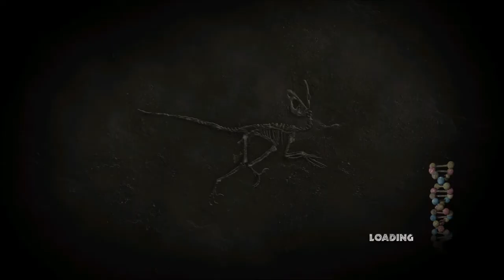WE'VE BEEN DOUBLE CROSSED | Jurassic Park: The Game (BLIND) #6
Welcome to my blind let's play playthrough of Jurassic Park: The Game! Jurassic Park: The Game is an episodic graphic adventure video game based on the 1993 film Jurassic Park and released for the PlayStation 3, Macintosh, Microsoft Windows, and Xbox 360. The game was developed and published by Telltale Games as part of a licensing deal with Universal Partnerships & Licensing. The game is set on the fictional island of Isla Nublar, the location of a dinosaur theme park known as Jurassic Park. In the game, set during and after the events of the 1993 film, it serves as a miniseries consisting of four episodes, but the plot also focuses on the retrieval of a canister full of dinosaur embryos which had been lost during the film after Dennis Nedry's failed attempt to deliver them to the docks. The game was announced in June 2010, and was initially scheduled for release in April 2011, but was delayed until November.

In this episode, we attempt to escape the T-Rex via the roof but Jessi falls down and the T-Rex emerges from the main entrance! We make a dash for the car and get the rifle and start hitting the T-Rex with Tranquiliser Darts! It follows us down to the car and we use the radio to ask them to move the car and the T-Rex follows! We head back into the Visitor's Centre and then the mystery lady pulls a gun on us and episode 1 concludes! We start off Episode 2 where we're playing as a rescue team sent to recover the last people on the island! Something is attacking us though and it's not good!

Jurassic Park: The Game is an episodic graphic adventure video game based on the 1993 film Jurassic Park and released for the PlayStation 3, Macintosh, Microsoft Windows, and Xbox 360. The game was developed and published by Telltale Games as part of a licensing deal with Universal Partnerships & Licensing.

The game is set on the fictional island of Isla Nublar, the location of a dinosaur theme park known as Jurassic Park. In the game, set during and after the events of the 1993 film, it serves as a miniseries consisting of four episodes, but the plot also focuses on the retrieval of a canister full of dinosaur embryos which had been lost during the film after Dennis Nedry's failed attempt to deliver them to the docks. The game was announced in June 2010, and was initially scheduled for release in April 2011, but was delayed until November. It received mixed reviews from critics on release.